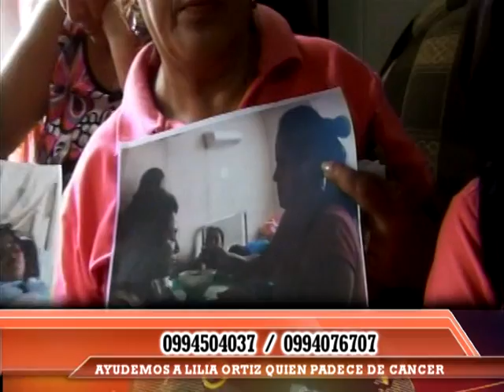Gracias Arenillas por tu ayuda con la Sra. Lilia Ortiz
La mañana de hoy la ciudadanía del cantón arenillas mostró una vez mas su solidaridad con la señora Lilia Ortiz quien esta atravezando un momento difícil con su salud.